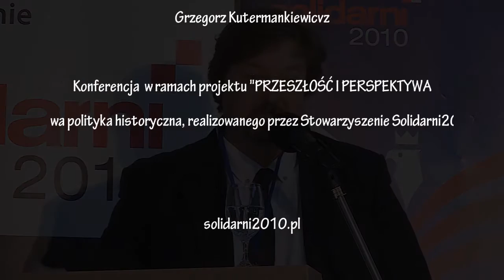Jarosław Kaczyński do uczestników Konferencji "Państwo Polskie a Polonia"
Poseł Paweł Lisiecki odczytał list Prezesa Jarosława Kaczyńskiego skierowany do organizatorów i uczestników Konferencji  "Państwo Polskie a Polonia"